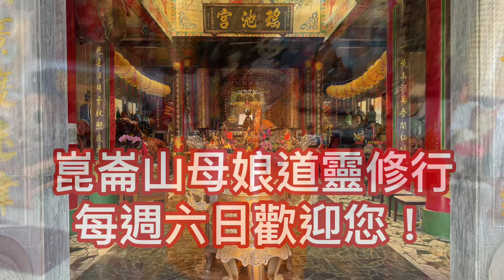崑崙會母乙慧師開靈脈 崑崙山每週六日母娘道靈修行 瑤池宮崑崙泓師0937618850嘉義縣中埔鄉中崙村40之8號